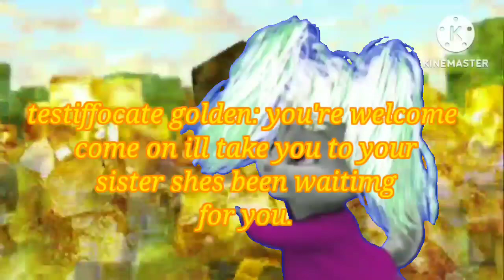season 2 episode 26 VN & AATC Adventure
villager oc name: testiffocate golden
eleanor oc name: kingsley miller
eleanor oc name: witchvella
villager news and alvin and the chipmunks adventure